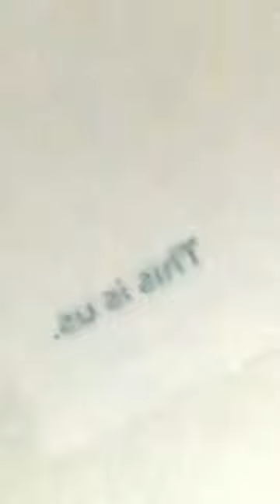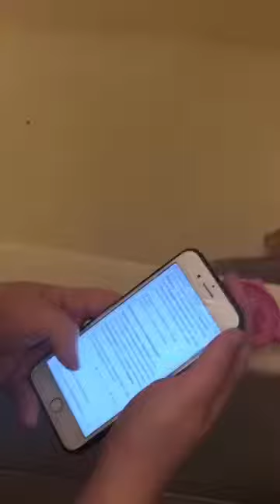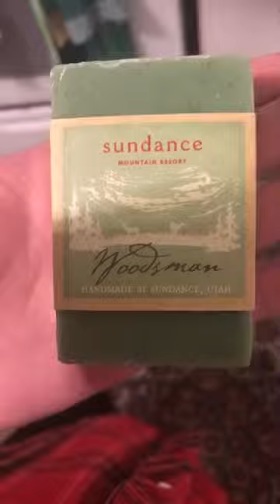Bearded Dragon Backed up. With boop.